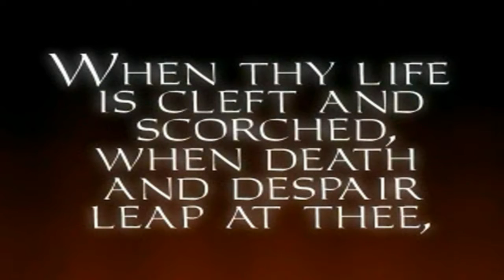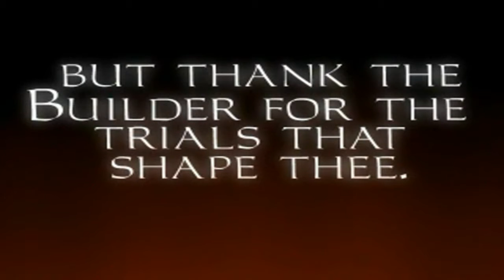Lets Play Thief Gold (blind) #185 - Freiheit!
Erfolgreich fliehen wir aus Constantines verrücktem Irrenhaus. Doch was jetzt? Wie soll es nur weiter gehen mit dem Schlamassel, den wir angerichtet haben, als wir Constantine erlaubt haben in Besitz des Auges zu gelangen?